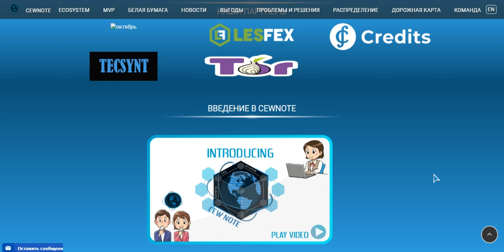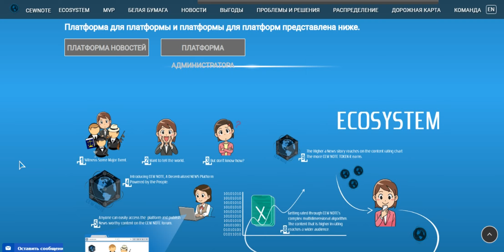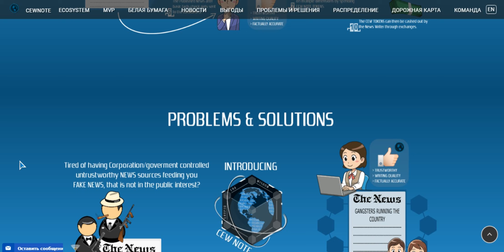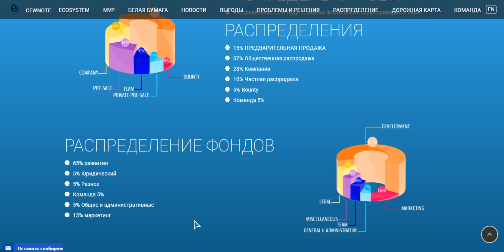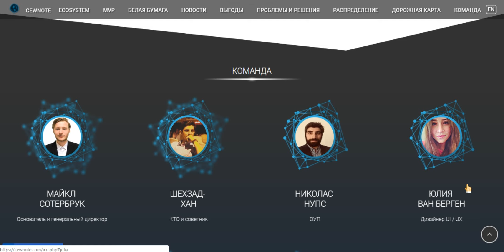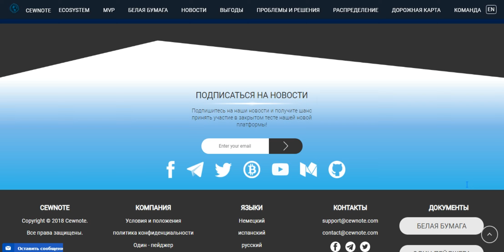Разбор Cewnote (CEW) | Детали ICO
My profile BitcoinTalk:
Login: Onstaim
My Ethereum Address:
0x83079FBaB34d68D2970E4E66225012b19d407977